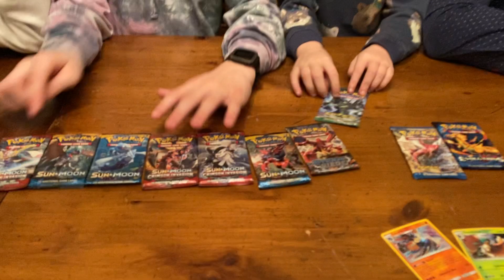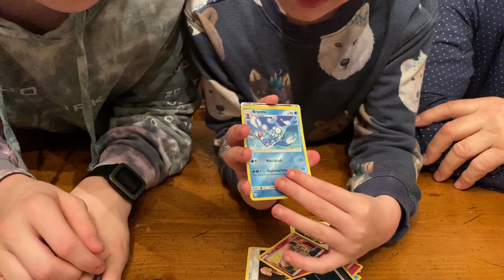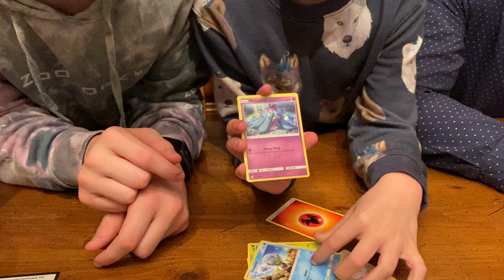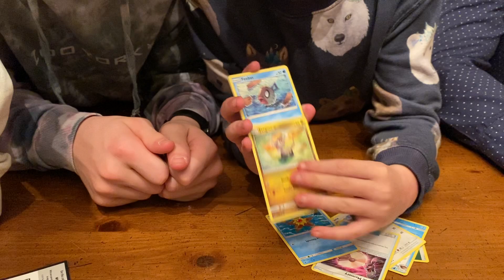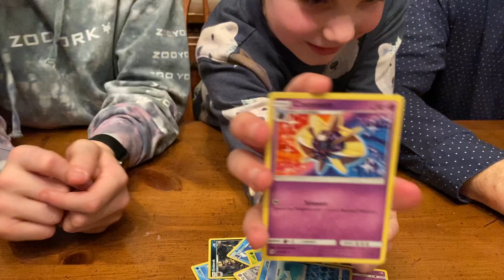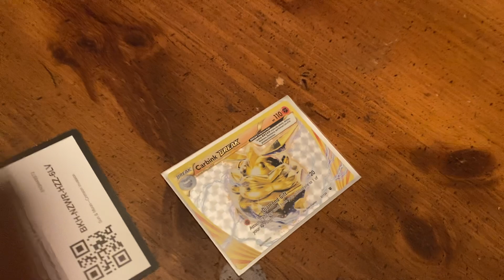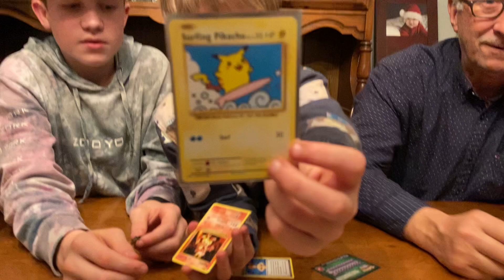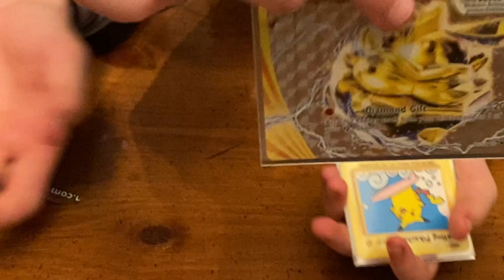Opening Rory’s Pokémon JIRACHI GX BOX with The Didda!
In this video, Rory opens his Pokémon JIRACHI GX BOX and we’ve for The Didda with us again! The Didda is what we call our grandad, and he’s a cool guy! He’s very generous, and bought us these boxes!!   Also, if you haven’t seen the viral video where Rory pulls the Charizard VMAX , heck that one out!